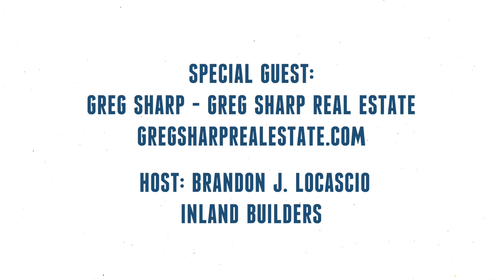High Stakes Deal Podcast 1.0 - Greg Sharp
Ep.2 - Greg Sharp - Gregsharprealestate.com/blog
Greg has worked in real estate investments since 1998 with over $100MM in transactions under his belt in personal investments, developments, and brokerage work. Greg’s approach is highly analytical. He is a numbers guy thru and thru. In this hour we delve into the way Greg Sharp went from laser physicist to expert real estate investment consulting, hard money loans, gold mining, condo conversion and high stakes deals! Be sure to check out Greg’s blog for insanely useful investing information!

Chapters
00:00 Why invest in Real Estate
4:55 Greg b4 Real Estate
7:40 Gold Mining
11:30 Getting into Real Estate
15:19 Two types of RE people
15:52 Real Estate Trends
22:25 Condo Conversions I
32:17 Faith and Business
36:26 Condo Conversions II
43:28 Carry Forward Tax
45:00 Do Condo Conversion Now?
49:01 Companies to Invest in